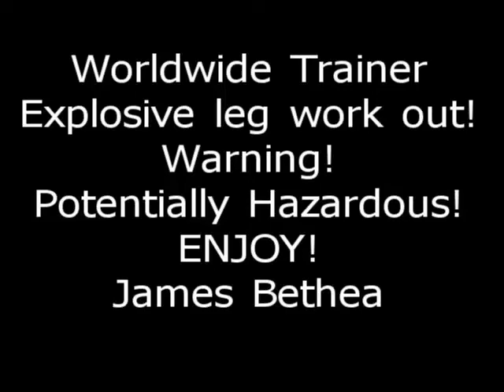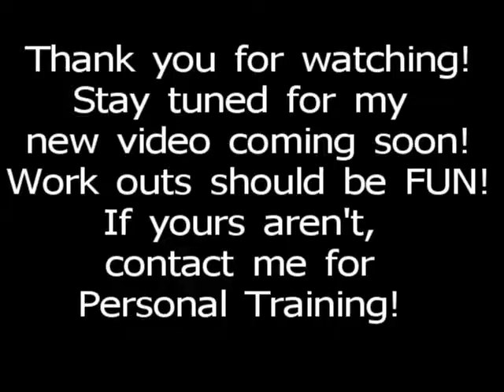James Bethea's explosive leg workout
Warning! The moves seen in this video could be dangerous to your health! If you attempt them, seek professional help prior to doing so! Have FUN viewing and doing though! This video also contains elements of speed, balance, agility, explosiveness, coordination and a bit of the unexpected!